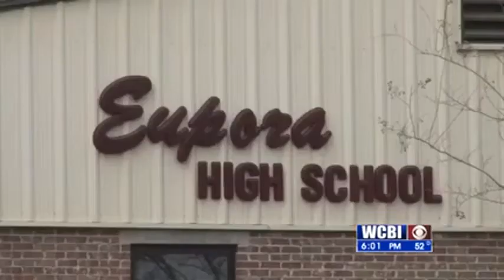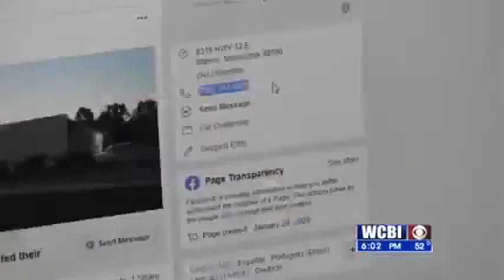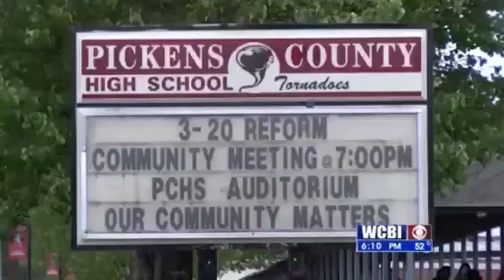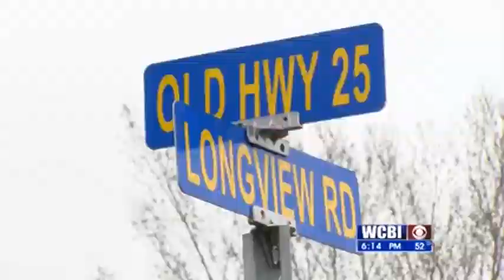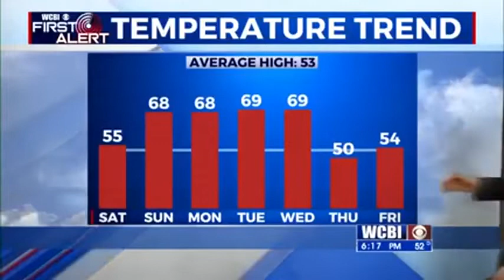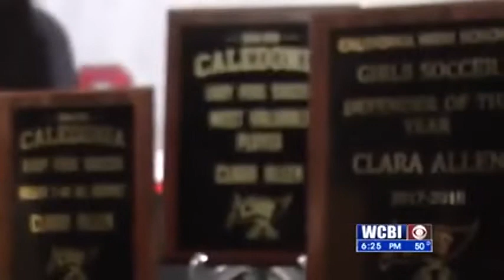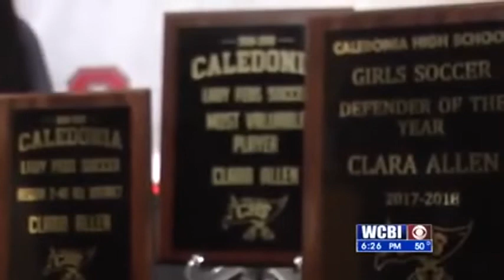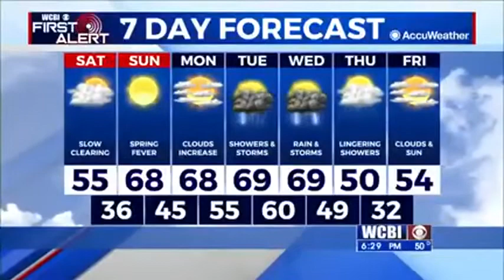WCBI News at Six - January 31, 2020